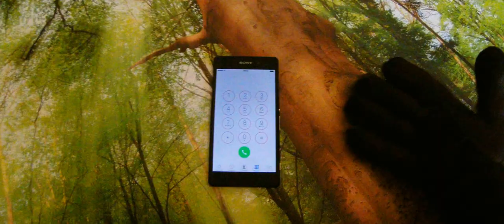Jan Maxi - Pferd und Frosch (Musik Video)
fink und frosch
frosch musik